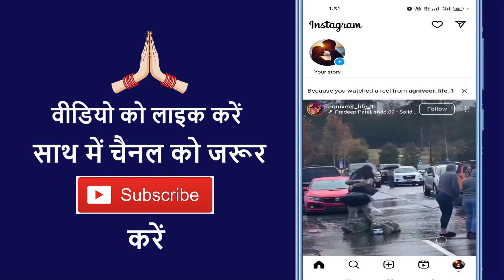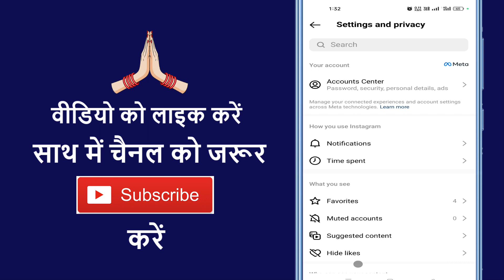Instagram Par Kisi Ko Favorites Me Add Kaise Kare !! How To Add Any Account In Instagram Fevorites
Aaj ke is video me ham batane vale hai ki instagram par kisi ko favorites me add kaise karte hai

➡ Queries Solved

1. Instagram par favorites kaise karen
2. Instagram par favorites kya hain
3. Instagram favorites kya hai use kaise kare
4. Instagram favorites kaise kiya jata hai
5. Instagram use kaise karen